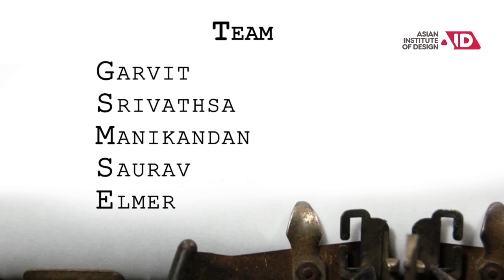Animation Short Film by Bachelor's Students | Capstone project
Ever fought your dragon?  Watch how our student Incredibles did it.

A Capstone Project  by Bachelor's 2017 batch
Theme: Folk Tale
Team : Srivathsa Chitrapu, Garvit Jain, Manikandan Ramesh, Saurav Krishna, Elmer Renato N Marak.